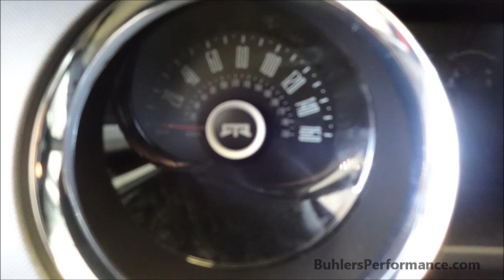2014 Mustang RTR by Buhler Ford available at Velocity Automotive Germany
Appearance:
RTR 19X9.5 WHEELS
RTR FRONT CHIN
RTR REAR SPOILER
RTR LICENSE PLATE SURROUND WITH DUCTS
RTR FENDER BADGES
RTR REAR DECKLID BADGE
Performance:
RTR MUFFLERS [+9HP ON 5.0]
ULTRA HIGH PERFORMANCE FALKEN FK 453 TIRES
FORD RACING 1" LOWERING SPRINGS
HI FLOW ELECTRIC FAN
ENGINE OIL COOLER
TRANS COOLER
Interior:
RTR SHIFT KNOB
RTR EMBROIDERED FLOOR MATS
RTR INTERIOR BADGES
RTR NUMBERED SERIAL PLATE SIGNED BY VAUGHN GITTIN JR

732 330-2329 (Joe Amato's direct line)

..or stop by 105 Route 36, Eatontown NJ, 07724